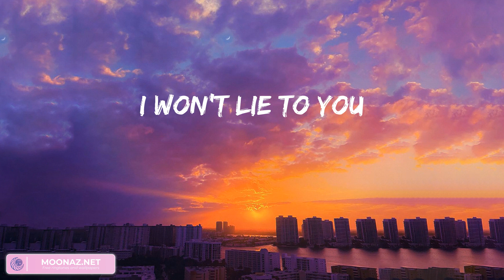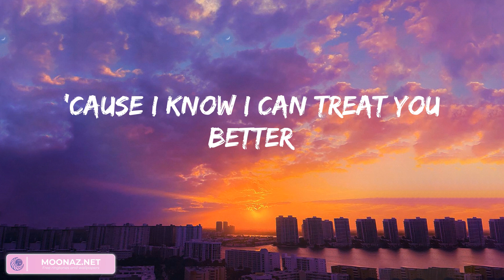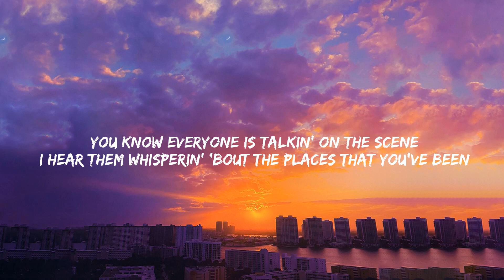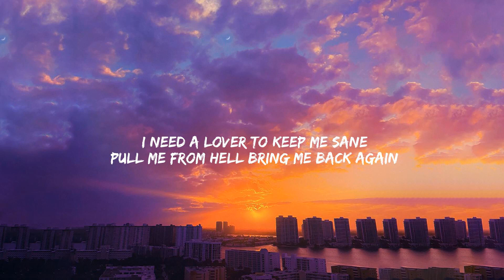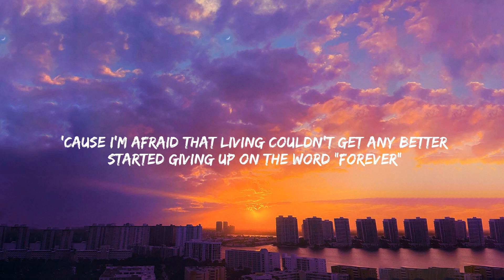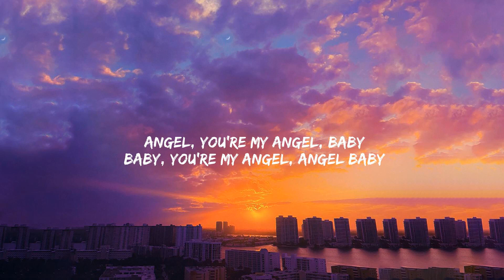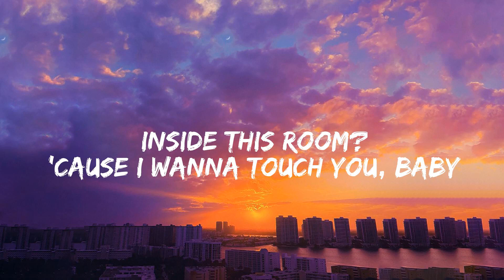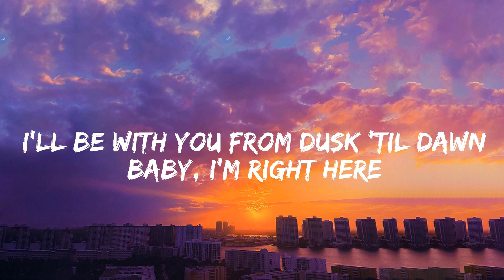Shawn Mendes - Treat You Better, Unholy, Angel Baby,... (Mix)